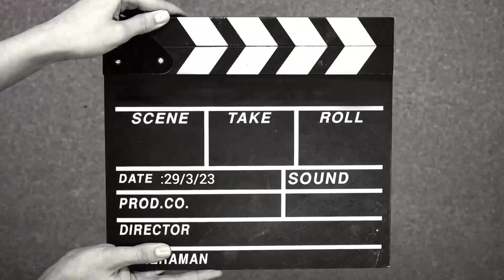Lama Belai Hamya Holong siki mwtai thanag mani Lama || The road is very bad || 29 March